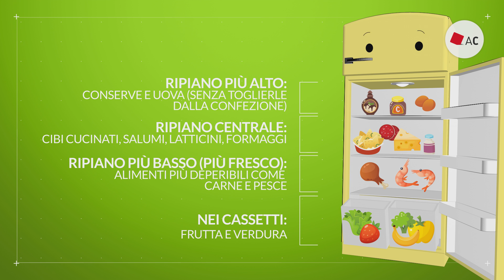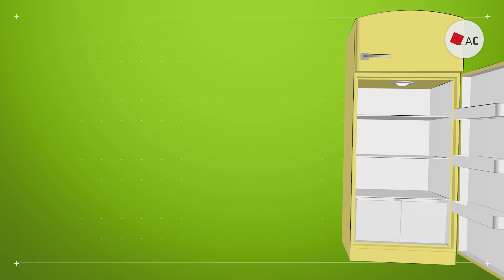Consigli per: sistemare correttamente il cibo nel frigorifero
Non tutti sanno che il frigorifero è diviso in zone con temperature diverse: ognuna serve a conservare meglio certi tipi di alimenti. E' fondamentale quindi capire qual è la giusta posizione dei cibi all'interno di questo elettrodomestico, per sfruttarlo al meglio e godere di tutti i vantaggi che comporta.